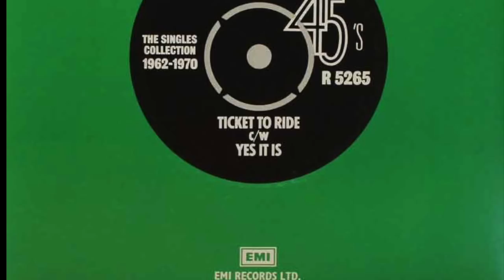Ticket to Ride BEATLES COVER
did all instruments and vocals ,then mixed on a small digital 8 track .
 Slide show features great sequence of Beatles images from 1965